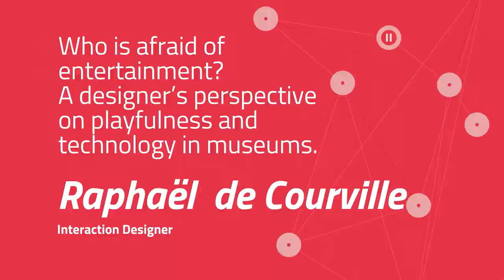Day III: "Museums and Entertainment" | Martin Roth Symposium II – MuseumFutures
Culture is about pleasure - why shouldn’t museums be? The traditional discourse is making seriousness a criteria for cultural achievements and denies to which extent pleasure, playfulness and entertainment are important to build public spaces and cultural treasures. How can the social space of the institution and the exhibition spaces of the museum be filled with life? Is enjoyment part of what museums must offer to the public? This day will unpack ideas and alternatives to these and other questions. It will challenge our traditional views of reality and virtuality, the role of institutions versus open spaces and finally the merger of art, science and entertainment.

Sprint 1 | Making Reality Fantastic | Robin Reardon
Sprint 2 | Museums & Entertainment | Tim Reeve
Deep Dive 1 | Manouchehr Shamsrizi, Robin Reardon
Deep Dive 2 | Manouchehr Shamsrizi, Tim Reeve
Sprint 3 | Museums & Entertainment | Marie-Cécile Zinsou
Sprint 4 | What Makes Museums Different from Disneyland... | Pi Li
Sprint 5 | Who is afraid of entertainment? A designer’s perspective on playfulness and technology in museums | Raphaël de Courville
Deep Dive 3 | Manouchehr Shamsrizi, Marie-Cécile Zinsou
Deep Dive 4 | Manouchehr Shamsrizi, Pi Li
Future Forward Panel | Raphaël de Courville, Anna Lisa Scherfose, Sarah Bergh

The second Martin Roth Symposium was presented as a digital Theme Week from 7 to 11 September 2020 by ifa (Institut für Auslandsbeziehungen), in co-operation with re:publica,  kindly supported by Museum für Naturkunde Berlin and funded by Germany’s Federal Foreign Office.